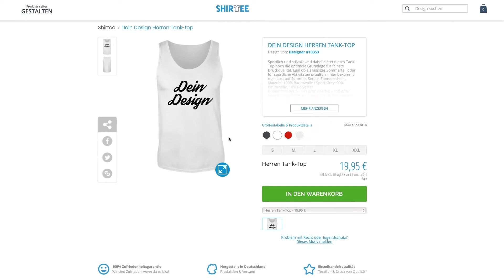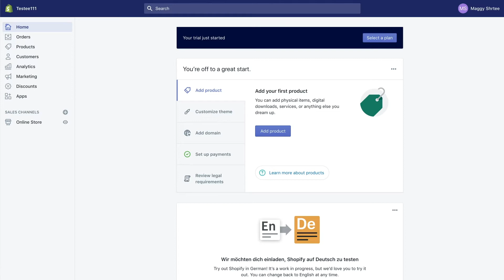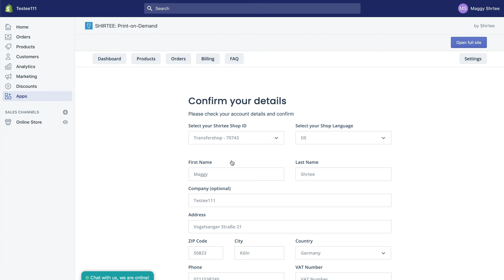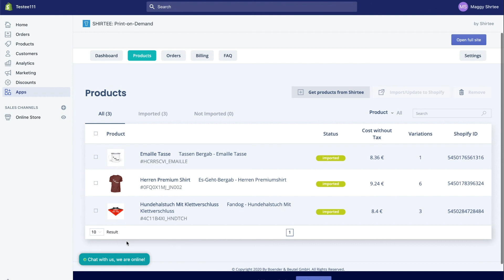[Tutorial] Verbinde deinen Shirtee.Com Account mit Shopify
Du hast bereits einen Shirtee.Com-Account und verkaufst deine Produkte in einem Shirtee Shop oder auf dem Shirtee Marktplatz und möchtest diese Produkte jetzt auch über Shopify verkaufen? Damit du deine Produkte nicht neu anlegen musst, haben wir eine Schnittstelle eingerichtet, mit der du deine bestehenden Produkte auch für Shopify zur Verfügung stellen kannst.
Lerne in diesem Video, wie es geht!

Willkommen in der Welt des eCommerce! Mit Shirtee.Cloud kannst du schnell und einfach unsere Print-on-demand Produkte in deinem externen Online-Shop verkaufen. Egal ob eCommerce Plattform oder dein eigene Webshop – wir haben die Schnittstellen für fast alles.
Erstelle noch heute deinen kostenlosen Shirtee.Cloud Account und Starte sofort mit dem Verkauf deiner Designs. Bestellungen aus deinem Online Shop gehen automatisch bei uns ein, wir produzieren deine Produkte innerhalb von 1-2 Werktagen und versenden sie in deinem Namen direkt an deine Kunden.

Keine Vorkosten, keine Laufzeit,  KEIN RISIKO!

Mit Shirtee.Cloud kannst du unkompliziert deinen eigenen Merch erstellen und verkaufen oder dir mit unseren Branding Optionen sogar eine ganz eigene Marke aufbauen.

Du möchtest eigenen Merch, hast aber noch kein eigenes Design? Sprich uns einfach an, unsere Designer kreieren mit dir gemeinsam deine Marke!